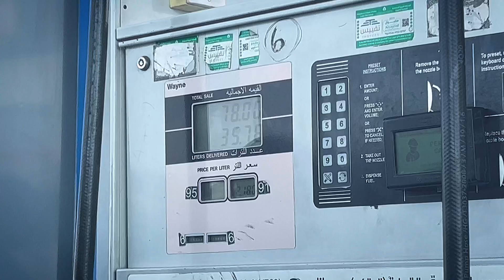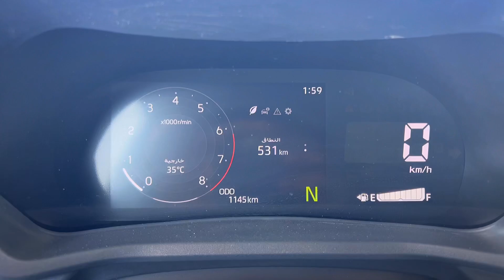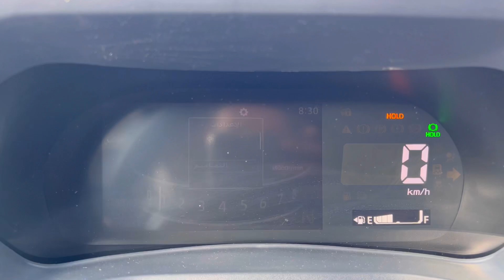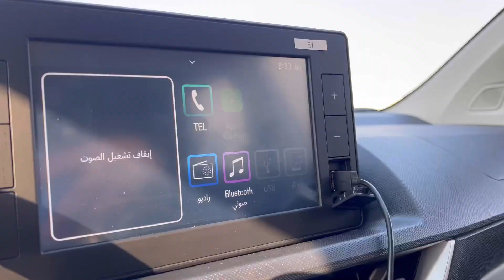تويوتا فيلوز ٢٠٢٣ ( مفاجأة السعر والاقتصادية والمواصفات الحالية ) للعائلة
كل المعلومات الي تحتاجونها عن التويوتا فيلوز تجدوها في الرابط فوق